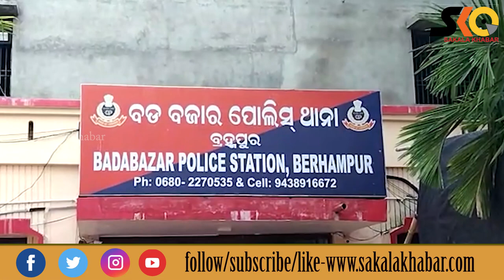ATM କ୍ୟାସ ଭ୍ୟାନରୁ ୨୪ ଲକ୍ଷ ଲୁଟ ଘଟଣା: ମାଟି ତଳୁ ଉଦ୍ଧାର ହେଲା ଟଙ୍କା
Sakala Khabar